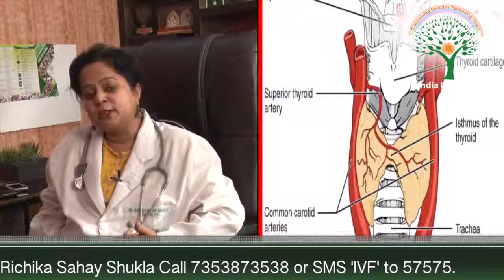Infertility due to Thyroid Disorders - Dr. Richika Sahay Shukla | India IVF Clinic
There is sometimes a link between hypothyroidism — when you have an underactive thyroid gland — and infertility in women.

With hypothyroidism, your thyroid gland doesn't produce enough of certain important hormones. Low levels of thyroid hormone can interfere with the release of an egg from your ovary (ovulation), which impairs fertility. In addition, some of the underlying causes of hypothyroidism — such as certain autoimmune or pituitary disorders — may impair fertility.

For women, treating hypothyroidism is an important part of any effort to correct infertility. If infertility remains after hypothyroidism has been corrected, other interventions to treat infertility may be needed.

If you have hypothyroidism and hope to become pregnant, work with your doctor to make sure your hypothyroidism is under control. Seek additional help from an infertility specialist if needed.

If you have hypothyroidism and become pregnant, tell your doctor promptly. Close monitoring of your thyroid hormone level during pregnancy can promote normal fetal development and reduce the risk of miscarriage.

About The Channel: India IVF Fertility - IVF & Surrogacy Clinic is a standalone facility at Delhi, Noida & Gurgaon headed by an internationally trained Senior Consultant , formerly at AIIMS & Sir Ganga Ram Hospital, New Delhi and Embryologist with more than 15 years of experience. Our Consultant DR RICHIKA SAHAY has dealt with many complicated and repeat failure cases in her career successfully.